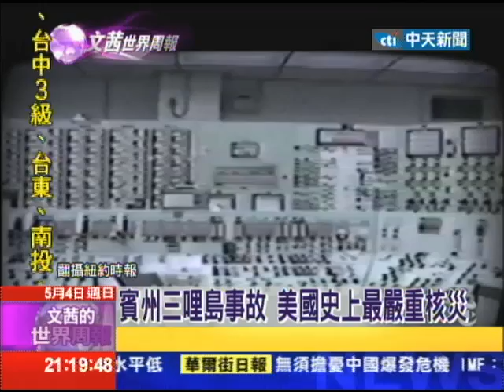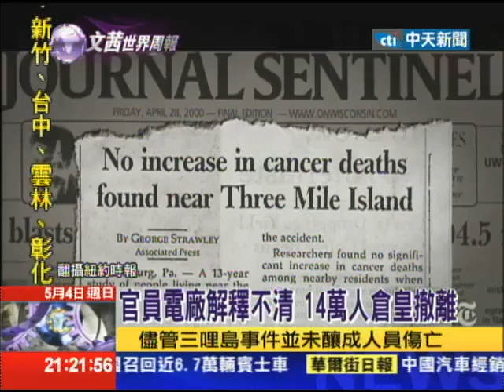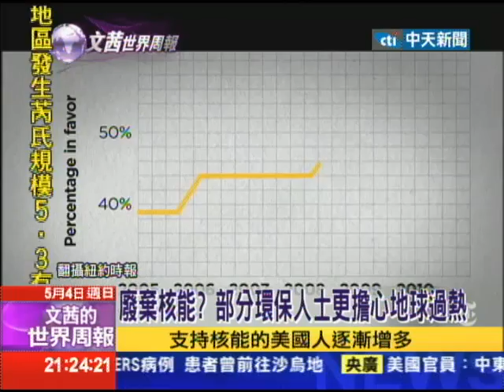2014.05.04文茜的世界周報／全球暖化 先進國家非核家園時間延後